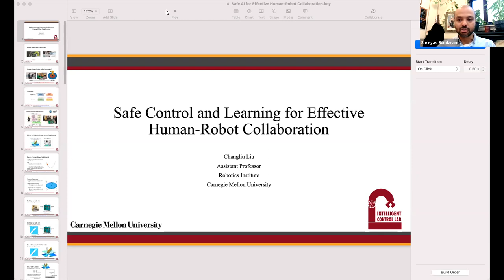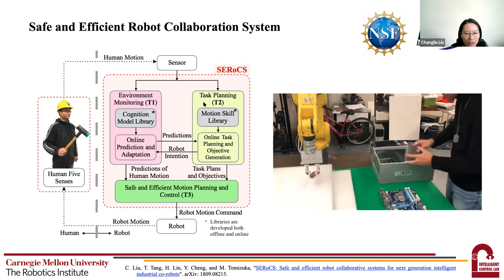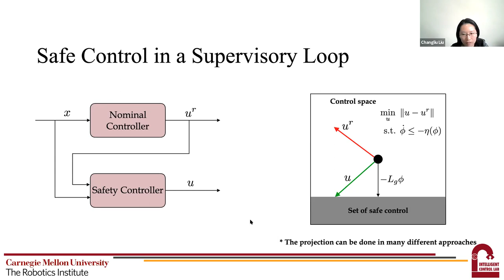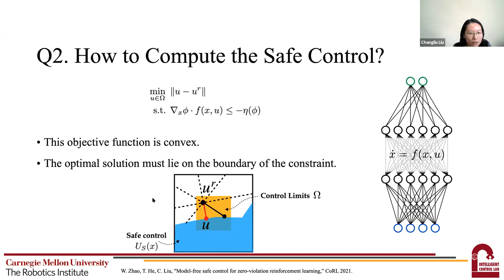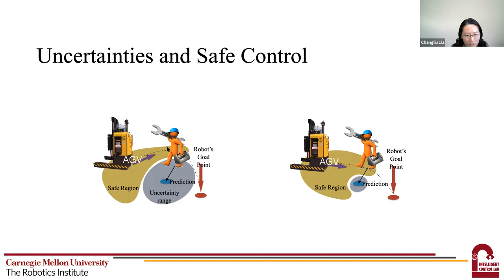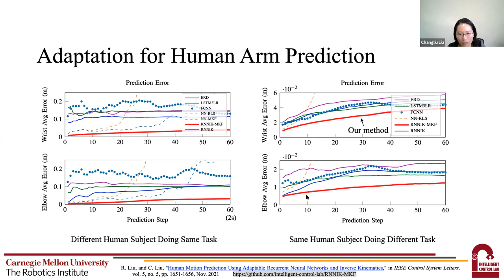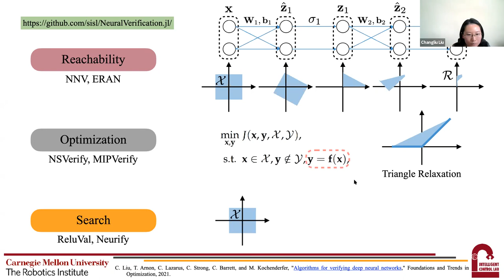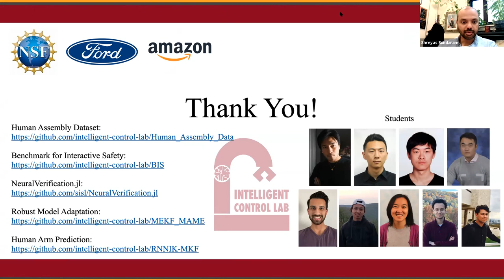Prof. Changliu Liu (CMU): Safe Control and Learning for Effective Human-Robot Collaboration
ICON Seminar Series on Human-Autonomy Teaming (November 12, 2021)